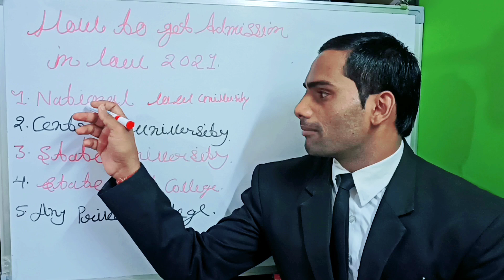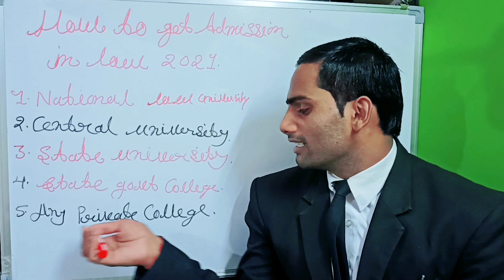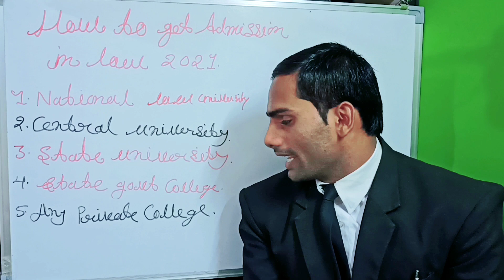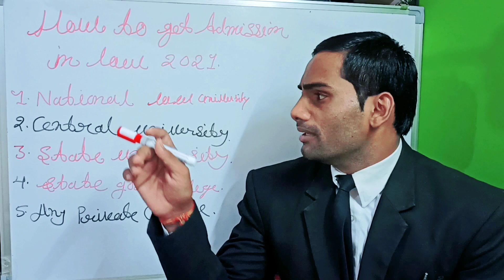2021 में लॉ (Law) करने के लिए कौन सी कॉलेज में लेना चाहिए एडमिशन?best college for admission in law.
"हमारा उद्देश्य आपको अपनी मंजिल के लिए प्रेरित करना है।"

Hello Everyone..

"I am  ADV. HANMAT LODHI
And welcome to our
 हमारे इस चैनल का मुख्य उद्देश्य है कि हम जितने भी judiciary asprint students  हैं जो भविष्य में जज बनना चाहते हैं हम  उनके लिए